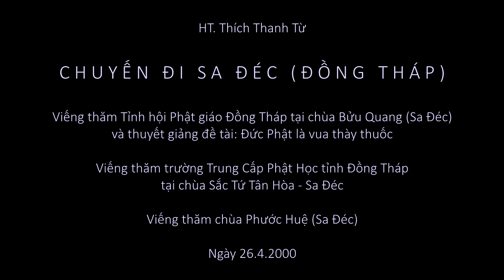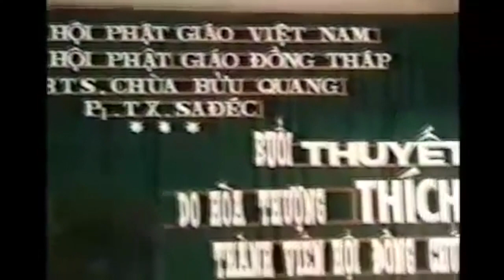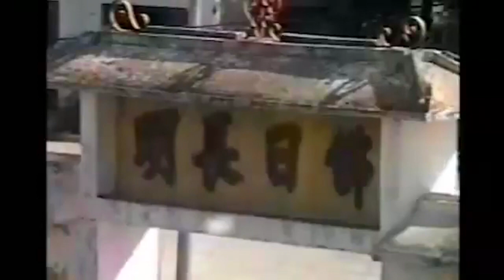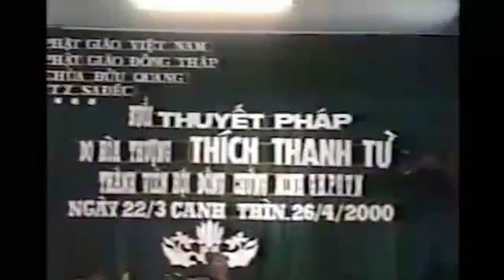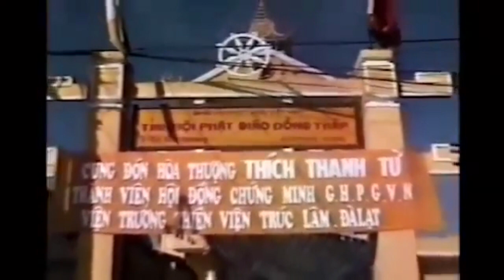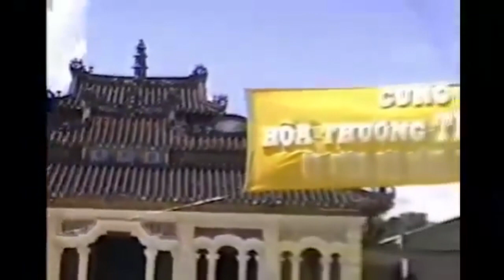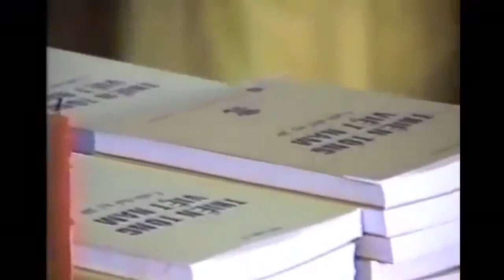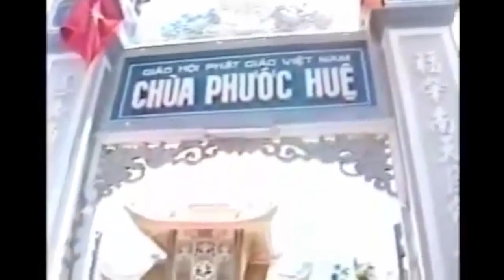Chuyến đi Sa Đéc Đồng Tháp (HT. Thích Thanh Từ, 26.4.2000)